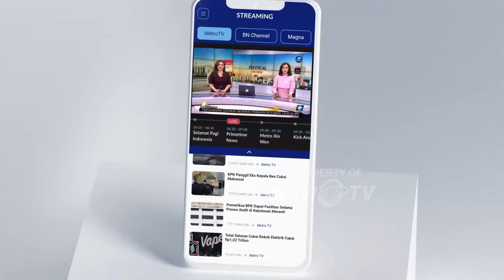Ahok Soal Maju di Pilkada Jakarta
MetroTV, Politikus PDIP Basuki Tjahaja purnama (Ahok) merespons isu dirinya terkait maju menjadi calon gubernur Jakarta di Pilkada 2024. Ahok menyerahkan keputusan tersebut kepada ketua umum PDIP Megawati Soekarnoputri. Menurutnya, Megawati akan memutuskan hal itu dengan cermat  DPP PDIP juga berkomitmen untuk menerima masukan dari rakyat terlebih dulu.